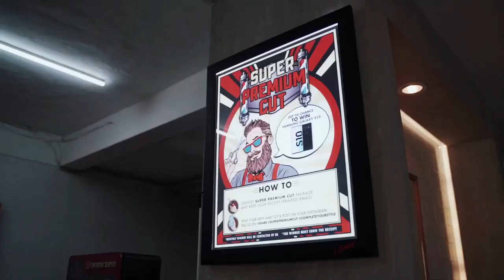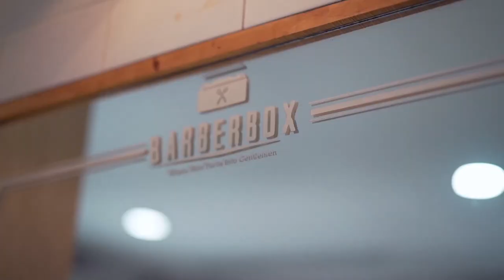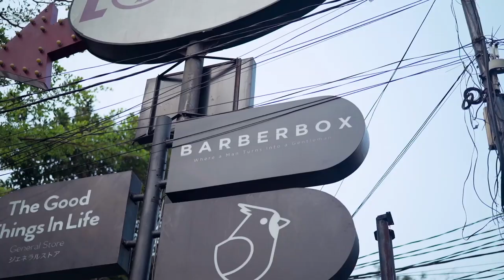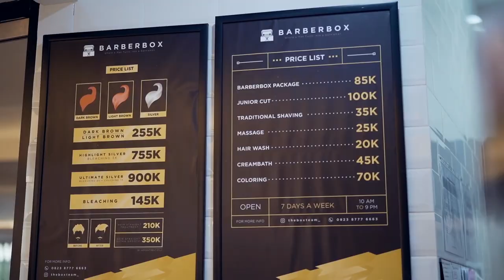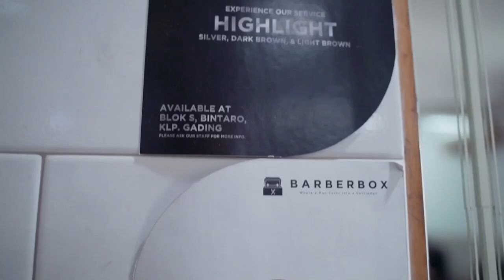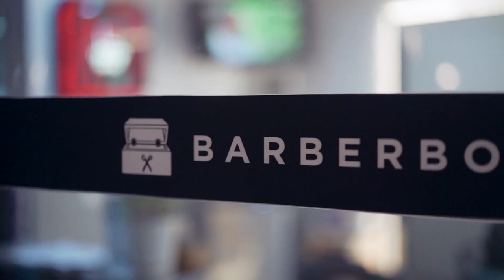SUPERADVENTURE - BARBERBOX "Mengubah Era Barbershop (Part 1)" | EPS 20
Di era sekarang ini, penting banget buat cowok untuk melakukan perawatan. Penampilan dari ujung kaki sampai ujung rambut sangat diperhatikan.

Nah kali ini, Super Adventure dengan Reza Rusandi (@rezarusandi) bakal ngobrol bareng Emyranza (@emyranza) yang bersama rekan bisnisnya membuat BARBERBOX (@theboxteam_) untuk memenuhi kebutuhan grooming pria urban khususnya di Jakarta.

Tonton perbincangan seputar Barberbox dari awal dibangun hingga saat ini.